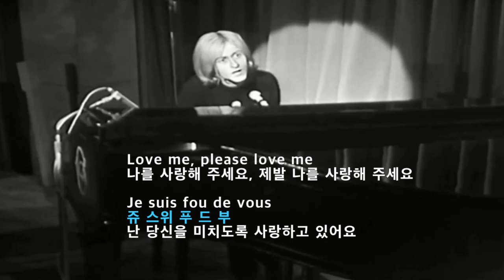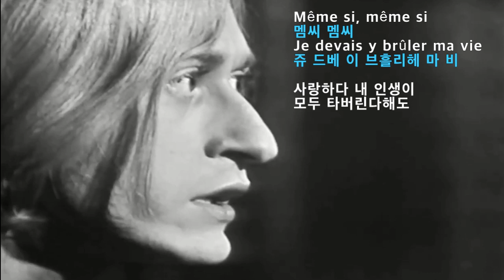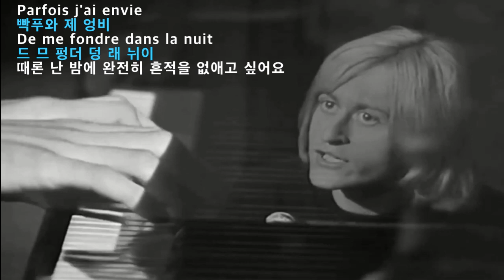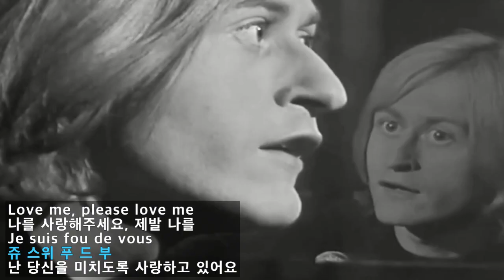Love Me, Please Love Me - Michel Polnareff(제발 나를 사랑해 주세요-미쉘 폴나레프)[가사 번역]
Love Me, Please Love Me는
Michel Polnareff의 1966년 데뷰 앨범
Love Me, Please Love Me 의
(또는 Michel Polnareff라고도 함)
5번째 트랙에 수록되어 있는 곡이며
이 곡이 수록된 앨범은
1966년 프랑스 앨범 챠트 #1 올랐고
골드 디스크를 받았습니다.